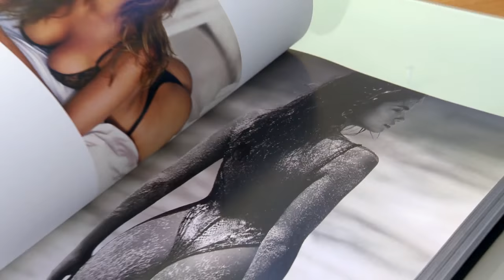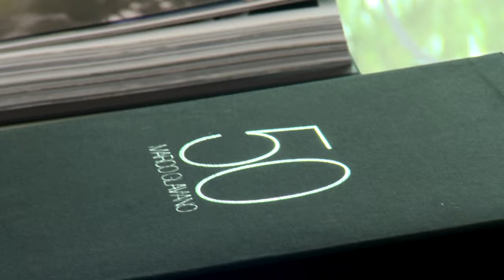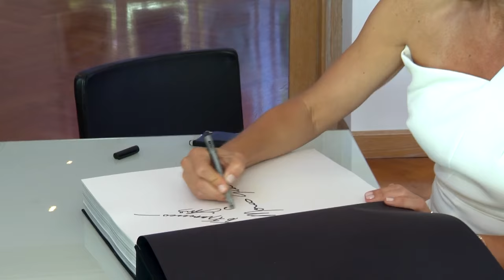Exposition « 50 » : Marco Glaviano retrace sa carrière en photos à Monaco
Ses photos ont fait le tour du monde et les couvertures des plus grands magazines de mode : Marco Glaviano expose ses plus beaux clichés à la galerie Monaco Modern Art. Glaviano a marqué le monde de la mode de son empreinte en cinquante ans de carrière. C’est son amie de longue date, le mannequin Cindy Crawford, qui l’a accompagné lors de l‘inauguration de l’exposition « 50 ».
Les photos iconiques de Glaviano, ainsi que des clichés inédits sont regroupés dans un coffret collector (200 exemplaires) signé par l’artiste et le mannequin américain.